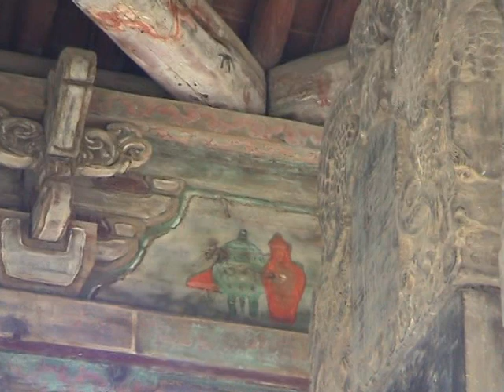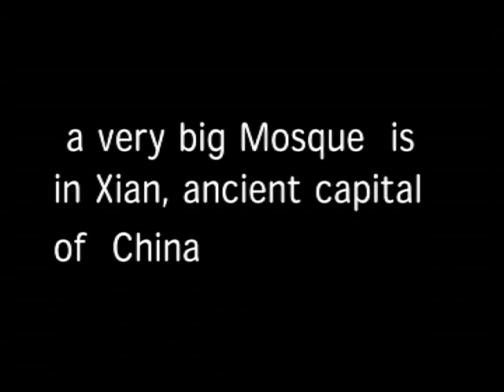cina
youTube doesn't like the song I chosed, so I changed with a proposed one.